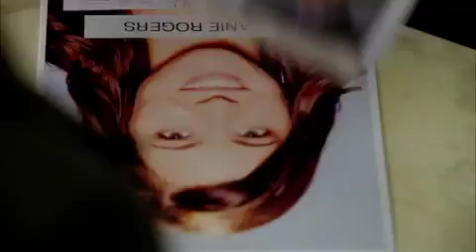Castle 5x13 Sneak Peek #2 "Recoil"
Castle 5x13 "Recoil" - While investigating the murder of a young woman, Castle and Beckett find evidence that links her death with Senator William H. Bracken (guest star Jack Coleman returns), the man responsible for Beckett's mother's murder. Determined to finally bring Bracken to justice, Beckett soon realizes that things are far more complicated than they seem, on 'Castle' Monday, February 4th on ABC.

Castle Season 5 Episode 13 Sneak Peek #2
Castle S05E13 Sneak Peek #2